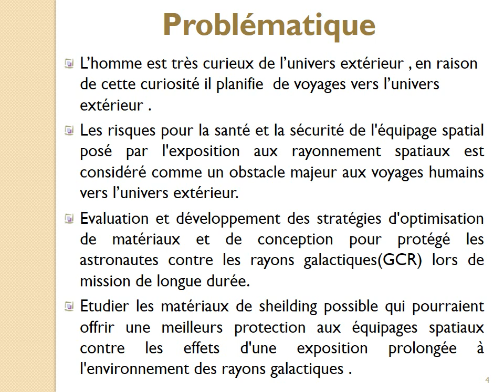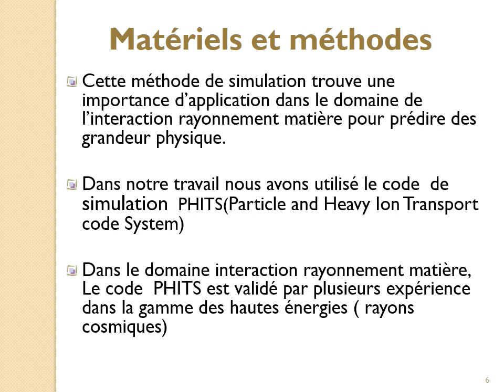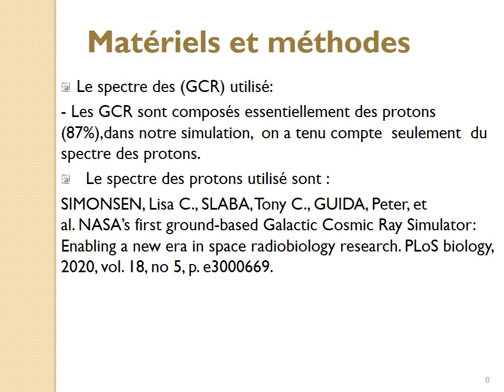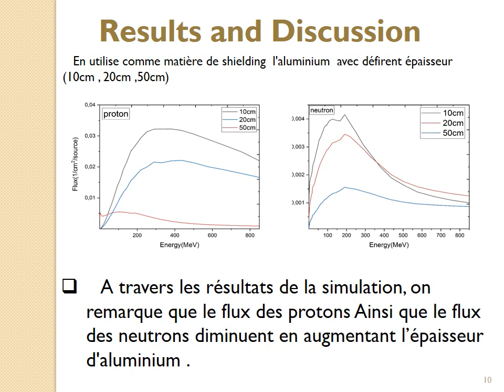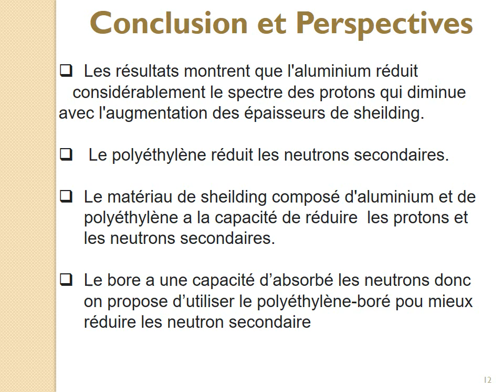Dribi Yamina SEAM21Ouargla TOPIC Radiation and Matter Interactions